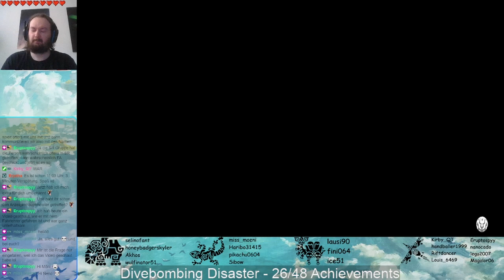Monster Hunter Stories 2: Wings of Ruin - (Explore) Suspicious Den - Part 11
- Coop-Quest

VIPs:
- Kirby_QT